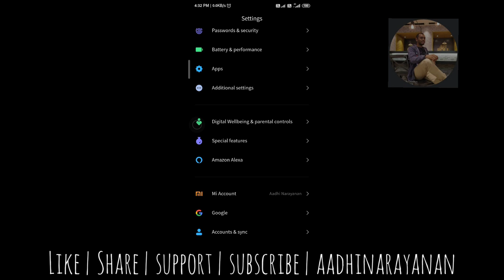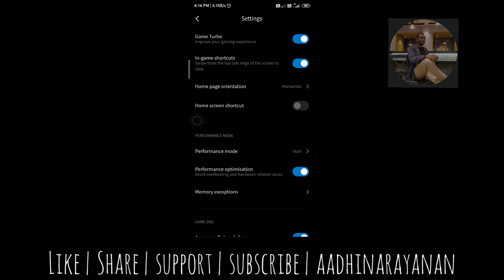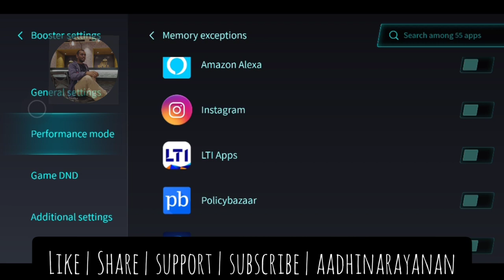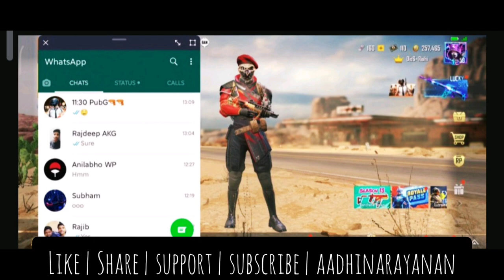Game Turbo mode [No lag - heavy gaming] {Mi Tips & Tricks} | walkthrough | தமிழ் | AADHINARAYANAN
Welcome to my another video on Mi Tips & Tricks. This video introduces you with the options to enhance your gaming performance using the mi feature called Game Turbo.

Do watch the video completely and enjoy your gaming experience at the next level.